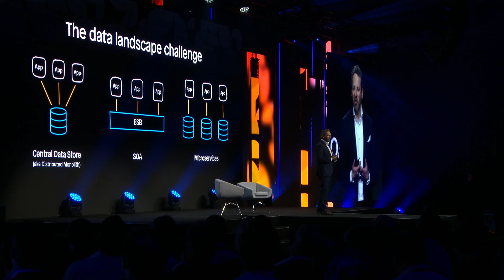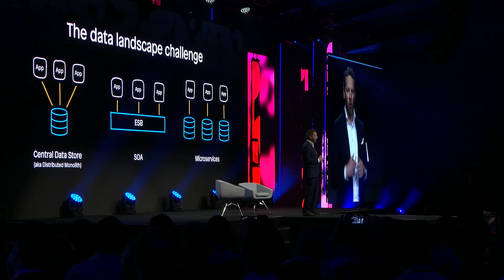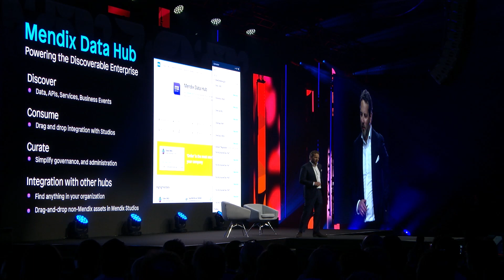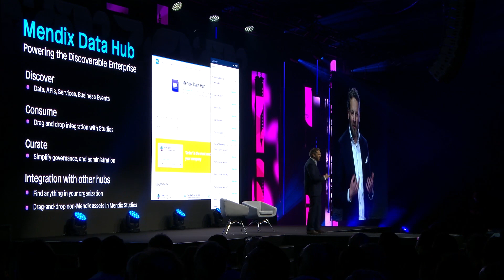The SAP and Mendix Partnership - Derek Roos and Marc Geall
Make at scale. Marc Geall, SVP, Global Head of Platform and Technologies Ecosystem, GCO at SAP joins Derek Roos, Mendix Co-founder and CEO, to discuss the evolution of the strategic relationship and announce support for SAP S/4HANA and the SAP HANA database and what this means for developing apps at scale.